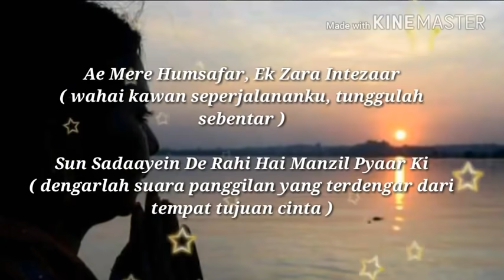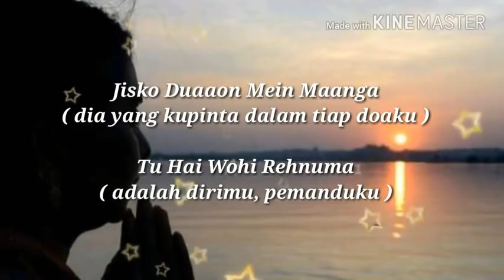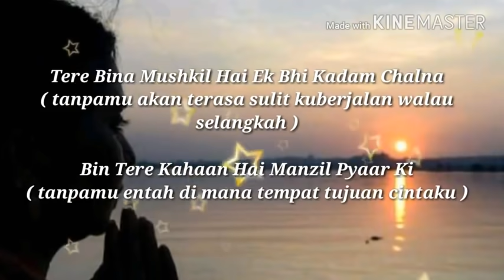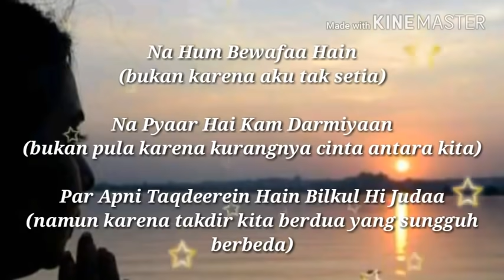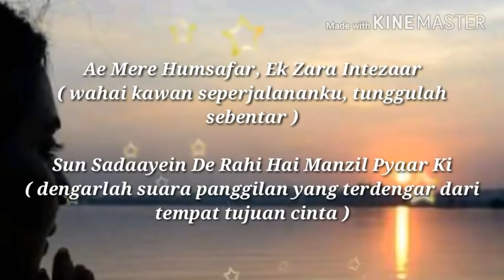Lagu India Paling Sedih Mere Humsafar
Lagu India Terpopuler Sepanjang Masa
01. Chand sitaare
02. Kuch Kuch Ho Tahai
03. Gerua Dilwale
04. Tuje Yaad Na Meri Aayi
05. Koi Mil Gaya
06. Hawayein
07. Janam Janam
08. Tere Bina
09. Dil Se Dil Tak
10. Khabi Sham Dhale
11. Kuch Sekayat To Hai

lagu india terbaru 2018lagu india paling sedih 2018lagu dangdut terbaru 2018lagu dangdutlagu dangdut terbaru 2017lagu india terbaru 2017lagu india enak didengar 2017Lagu india sedih enak didengarLagu india paling sedihlagu india romantislagu indiavia vallen terbarulagu koplo terbaru 2018